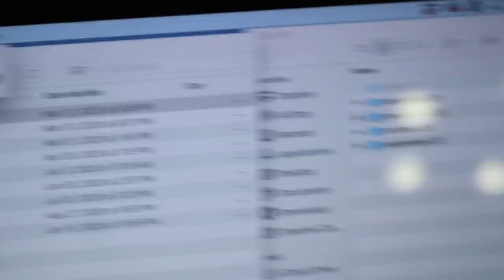Realistic morning routine 2021 (starting new habits)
In today's video:
-Starting new habits in 2021!!
-Here is our first morning back home and our attempt at some healthy habits!
-we workout, go grocery shopping, and talk about my new years goals.